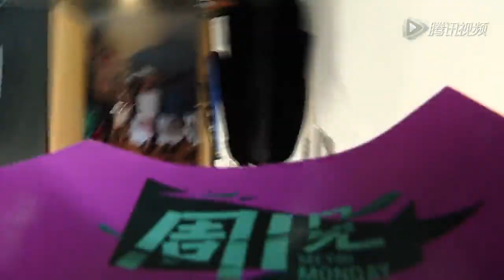吴亦凡《周一见》预告 Preview See You Monday-Wu Yifan/Kris Wu